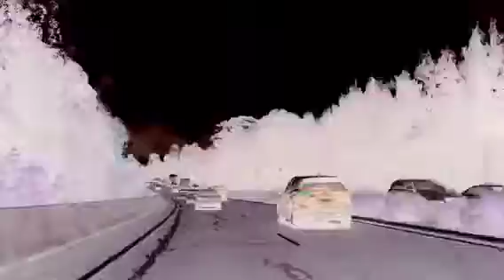HIGHWAY HYPERTRIP!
Hyperlapse on the Great Western Highway taken during a recent roadtrip to the Blue Mountains.